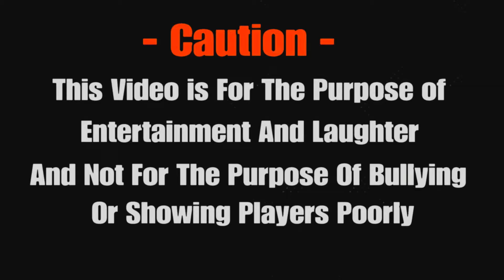New Boil Over Updates is Ridiculous!! Dead By Daylight I بيرك الحصان 🐎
Todays video is on the new Boil Over. They buffed the perk to add a 25% wiggle progress when the killer drops off a height and changed the effects of wiggling left and right from 50% to 100%, I hope you enjoy it!

▶🕹️ كونسل ( PS5 - بلايستيشن 5 )
▶📸 برنامج (  SHAREFACTORY - شير فاكتوري )
▶💻شاشة  (  Sony X90H - سوني أكس 90 اتش)

(Amazing Videos - فديوهات رهيبة)
🌐 Social Links 🌐
✔ PSN: adooola9kazama